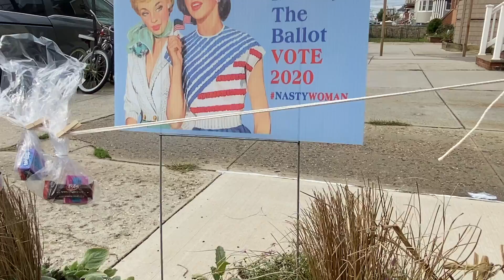KADDO KATEGA, SAB ME BATEGA!! HALLOWEEN SPECIAL VLOG